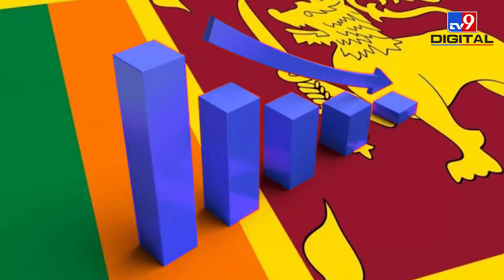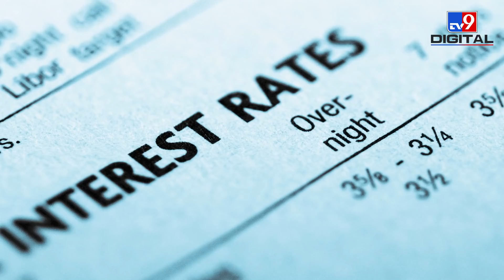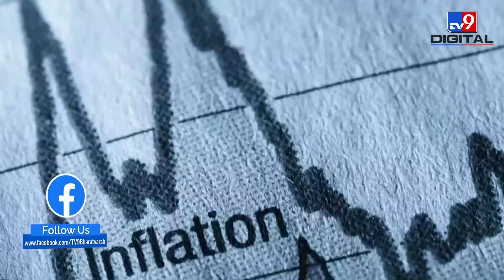Sri Lanka के सांसद ने Xi Jinping को चिट्ठी लिखकर दी सुधर जाने की चेतावनी | China Diplomacy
अपने पैसों और टेक्नॉलॉजी की दम पर दुनिया के कई देशों को अपना आर्थिक गुलाम बनाने की दिशा में आगे बढ़ रहे चीन के प्रेसिडेंट शी जिनपिंग के खिलाफ अब बगावत शुरू हो गई है..इस बगावत का बिगुल बजा है भारत के पड़ौसी मुल्क श्रीलंका में ..चीन के कर्ज के जाल में फंस कर अपना अर्थ व्यवस्था तबाह कर चुके श्रीलंका के एक सांसद ने सीधे प्रजीडेंट  जिनपिंग को चिट्ठी लिख दी है..और चिट्ठी में चीन की करतूतों का काला चिट्ठा तो खोला ही है साथ चेतावनी भी दी है कि अगर चीन ने अपनी हरकतों में सुधार नहीं किया तो उसे श्रीलंका से बाहर फेंक दिया जाएगा..क्या है इस चिट्ठी का मजमून  वो तो हम आपको बताएंगे ही लेकिन पहले ये जान लीजिए कि इस चिट्टी को लिखने यानी जिनपिंग के खिलाफ बगावत करने की नौबत क्यों आई है..

CREDIT : International | SumitDubey/Producer | VipulVashisth/Editor